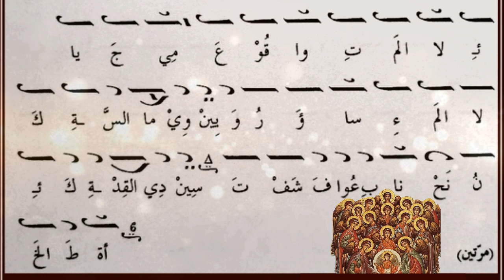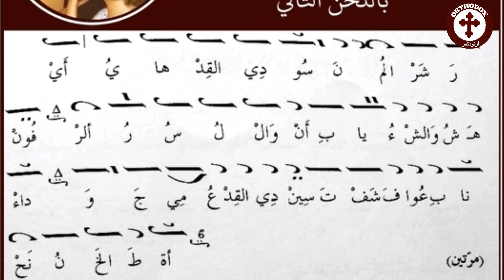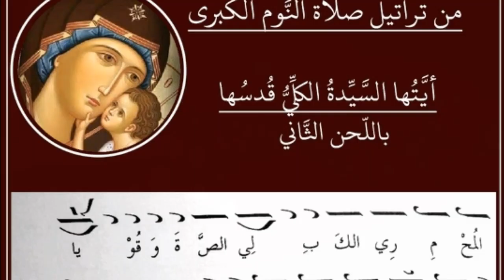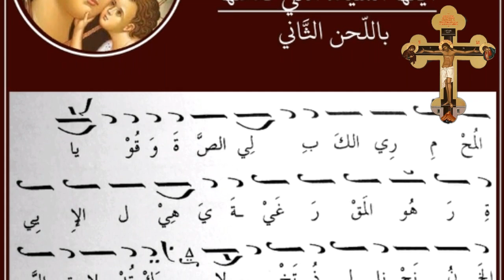أيَّتُها السيِّدَةُ تشفَّعي بنا. ترتَّل في صلاة النّوم الكبرى في الصوم الكبير Orthodox chant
أيَّتُها السيِّدَةُ الكلِّيُّ قُدْسُها والِدَةُ الإله تَشفَّعي بنا نحنُ الخطأة
ترتَّل في صلاة النّوم الكبرى
الصوم الكبير
 باللحن الثاني
موسيقى بيزنطية نوطات بيزنطيَّة
Orthodox Chant in arabic